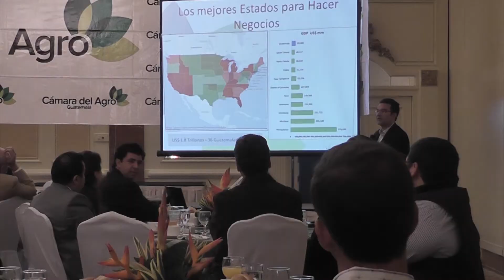Economía del país crecerá en 2013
Por Edgar Juárez/ DCA. Según proyecciones de la Central American Business Intelligence (CABI), la economía de Guatemala crecerá este año entre el 3.3% y el 3.5%, coincidiendo con las proyecciones del Banco de Guatemala, cuya estimación se encuentra entre el 3.5% y 3.9%. Empero, este crecimiento podría verse afectado por la plaga de la roya en el café, la cual ya está siendo atacada por el Gobierno y el Ministerio de Agricultura, Ganadería y Alimentación, Maga.